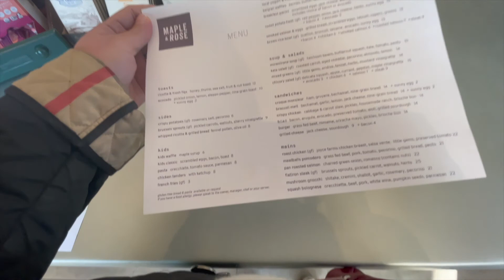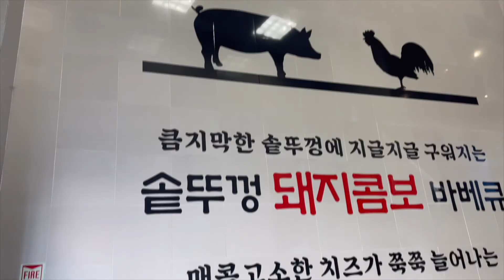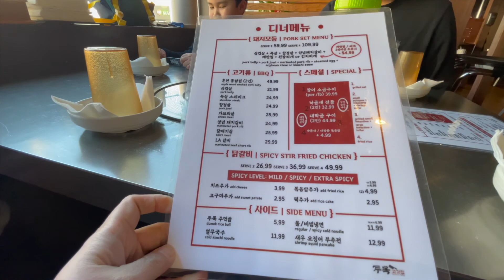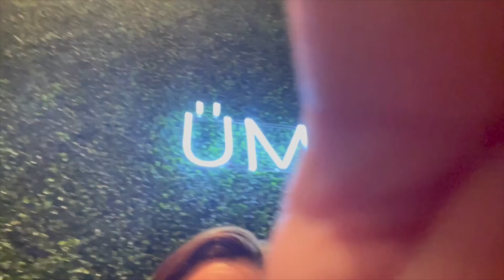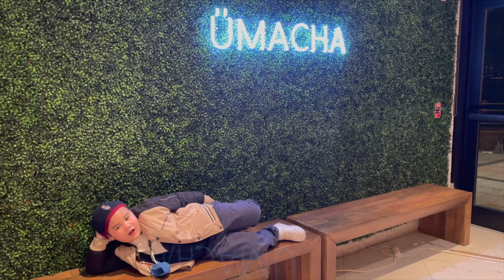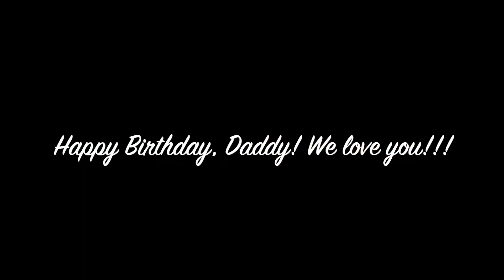VLOG | We surprised Daddy on his BIRTHDAY! | Family Time | Korean BBQ | Bubble Tea | We The Tads